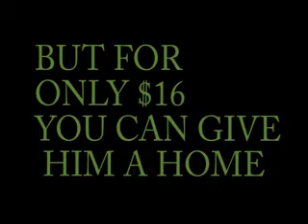Save the Blue Elephants!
The Blue Elephants need help!